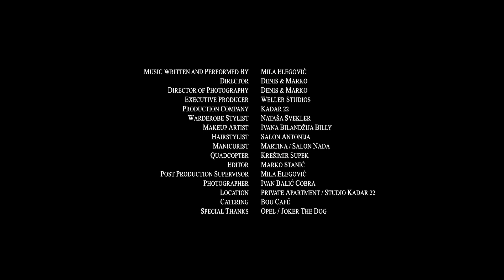Mila Elegović - Mali pas (OFFICIAL MUSIC VIDEO)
Autor glazbe : Mila Elegović/Zvonimir Dusper Dus
Autor teksta : Mila Elegović
Autor aranžmana : Zvonimir Dusper Dus/Mila Elegović/Luka Žužić
Glazbeni producent : Zvonimir Dusper Dus

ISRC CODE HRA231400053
P&C Hit Records 2014.

Video spot "Mali pas" snimljen u suradnji sa Prvom hrvatskom samoposlužnom praonicom za pse Canemlavat pod sloganom - Pronađite Vašeg najboljeg prijatelja.

Režija : Denis Lepur, Marko Stanić - Kadar 22
Make up : Ivana Bilandžija Billy
Frizura : Salon Antonija
Foto : Ivan Balić Cobra

MALI PAS

Mi smo bili sretni, dok živio je pas,
on je bio najbolji, najbolji dio nas.
Svi dobro znaju da psi uvijek idu u raj,
a ja sam tako sretna, što nama došao je kraj.
a ja sam tako sretna, što tebi sad je kraj.

Uvijek si me mučio i gurao od sebe,
a mali pas te gledao i režao na mene.
a ja sam tako sretna ljubavi, što našaoj vezi je kraj.

Kada si me lagao, tražio te druge,
mali pas me tješio pored one pruge.
a ja sam sretna ljubavi, što našoj vezi je kraj.

Kad umro je pas, nestala je šansa za nas,
a ja sam samo sretna, što našoj vezi je kraj.